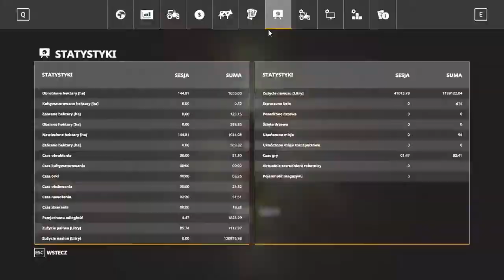FS 19 THE VALLERY THE OLD FARM #30 Postawiłem wiatrak !!!